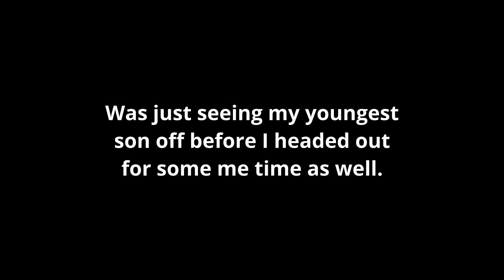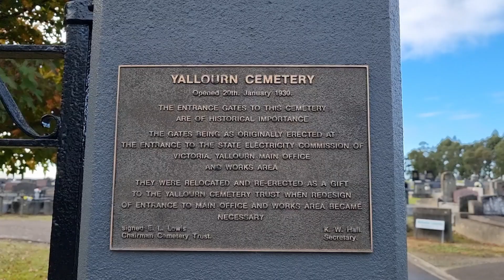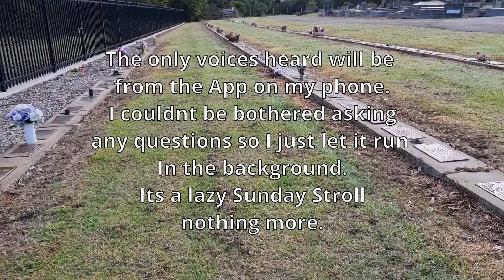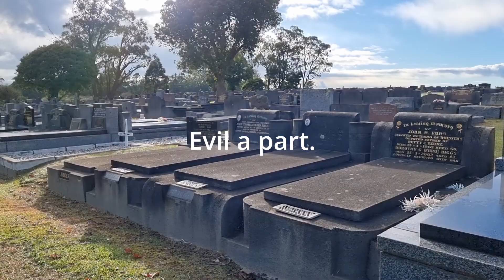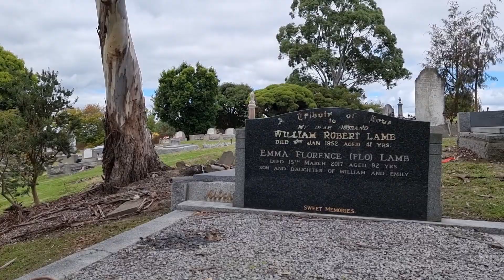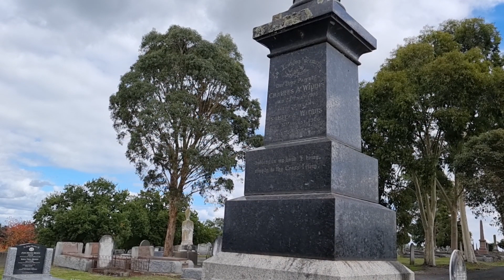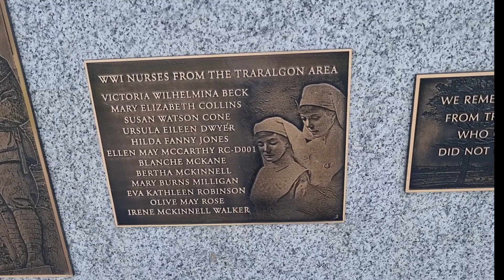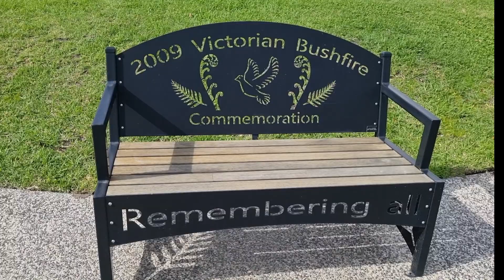Anzacs, Emergency Responders, Traditional owners and cemeteries. Read Description.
Anzac Day approaching dawn services will be in the early morning and I have done cemetery walk throughs on a sunny Sunday morning.

Anzacs from all the wars fought, gone, and continuing, respect and big thank you, for our traditional owners who also fought and gave thier lives I include you and thank you with respect. Thank you for your service.

Emergency responders in all fields I also would like to thank you for your services as well. In a lot of ways you are fighting wars too, so Thank You.